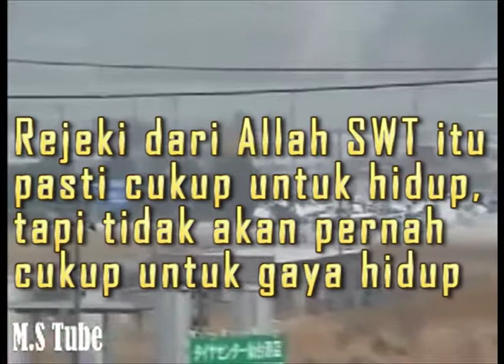JANGAN PUTUS HARAPAN Cipt. Yayan Istiandi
Hidup itu sederhana, yang rumit itu cara kita berfikir
hidup itu indah, yang semrawut itu pola pikir kita
lagu di upload di youtube tanggal 3 Juni 2017 (Ramadhan hari ke-8)